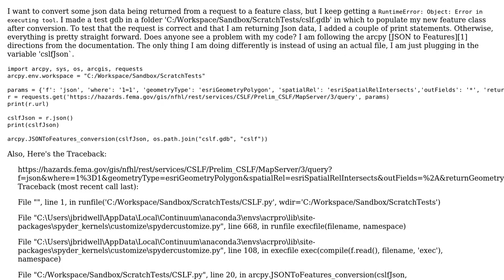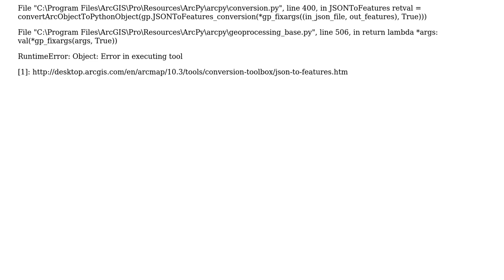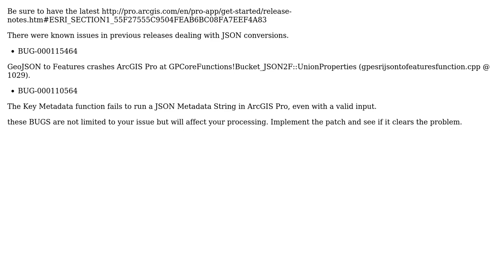GIS: Error converting Json file to a feature class (2 Solutions!!)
GIS: Error converting Json file to a feature class

With thanks & praise to God, and with thanks to the many people who have made this project possible! You are responsible for your own actions.